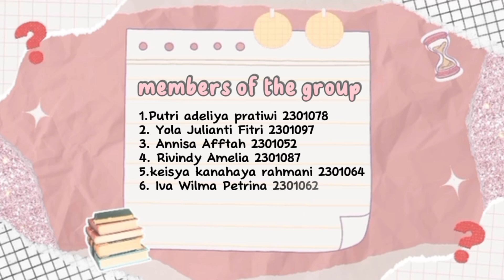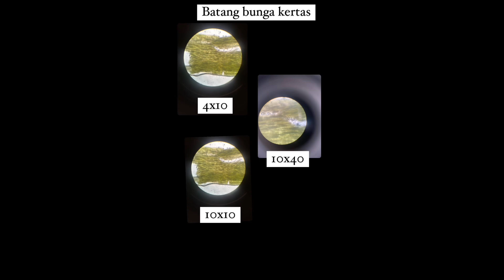PENGAMATAN MISKROSKOP SEL EPIDERMIS PADA TUMBUHAN DAN SIMPLISIA